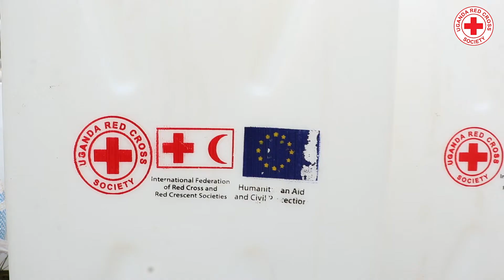Uganda Red Cross Response to the DRC Congolese Refugee Influx, 2022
Due to heavy fighting in DR-Congo, Uganda has continued to open borders to receive DR-Congolese nationals who flee to seek refuge in Uganda.
As an entity that plays an auxiliary role to the Government of Uganda authorities, Uganda Red Cross is at the fore-front, responding to address the humanitarian needs of the people.